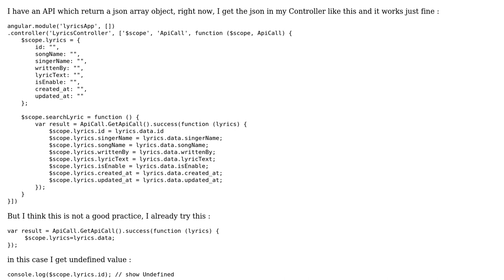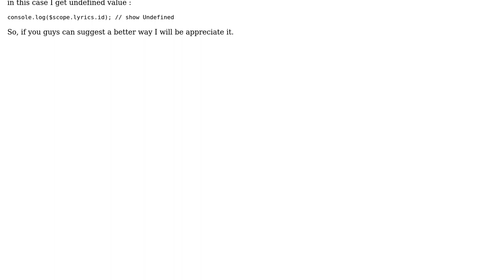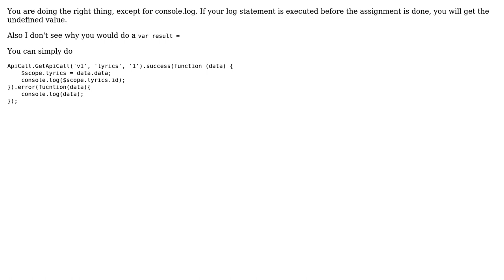Best practice to get a json response object in angularjs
With thanks & praise to God, and with thanks to the many people who have made this project possible! | Content (except music & images) licensed under CC BY-SA | Music | Images & others | With thanks to user Vivek V Dwivedi user Emad Dehnavi and the Stack Exchange Network Trademarks are property of their respective owners. You are responsible for your own actions.